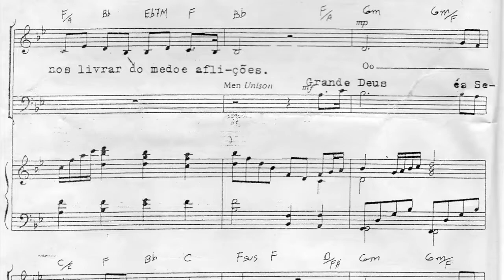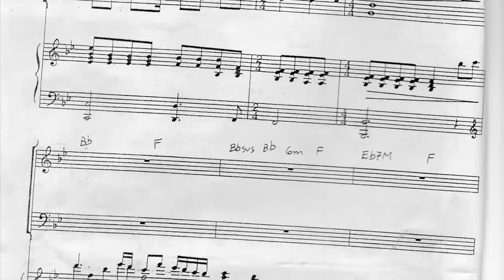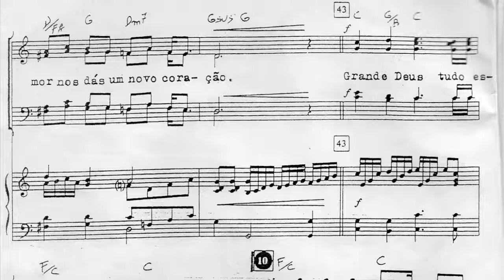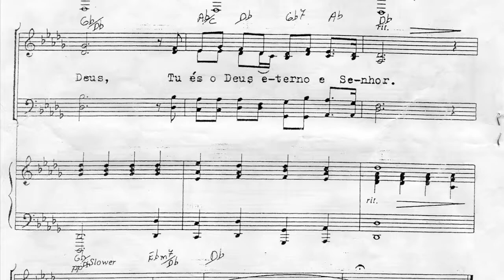Kit do Hino - Grande Deus - Tenor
Kit do Hino - Grande Deus
Voz: Tenor
Tradução: Gessé P. Costa
Edição: Edson Dias.